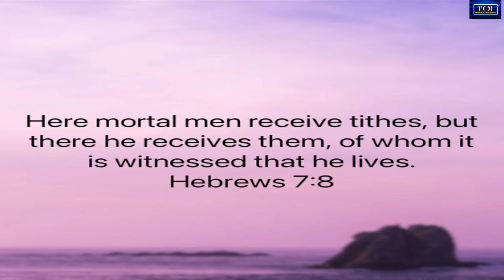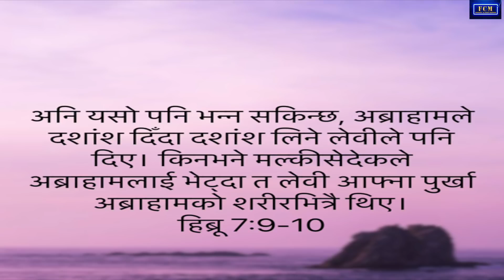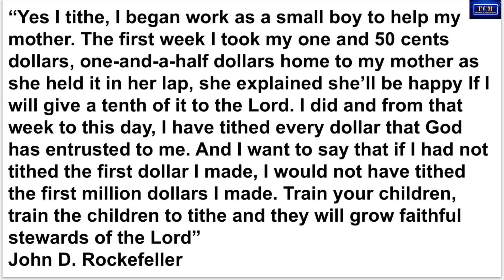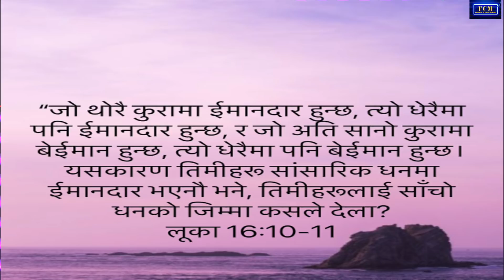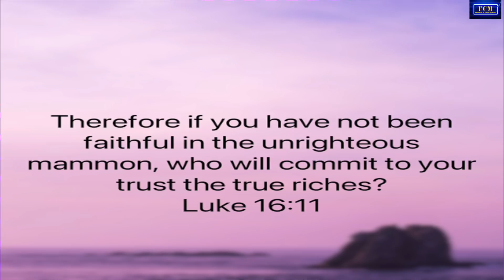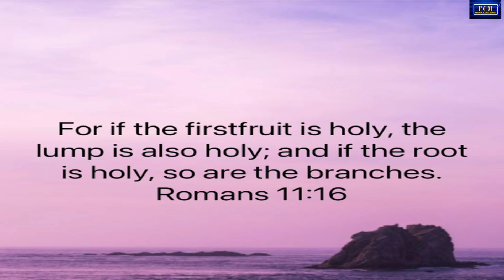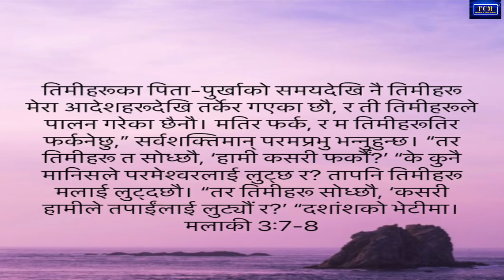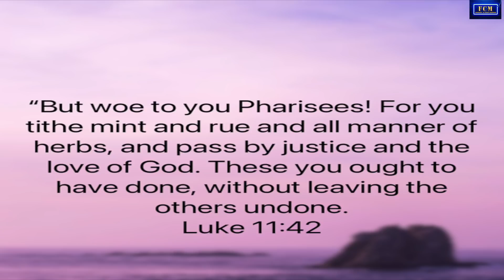How To Live Abundance In Famine | Tithing | Joseph Rai | Nepali Sermon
TITLE: How To Live Abundance In Famine

Fragrance of Christ Ministries, COLUMBUS OHIO,USA